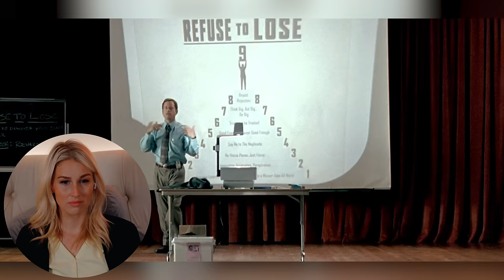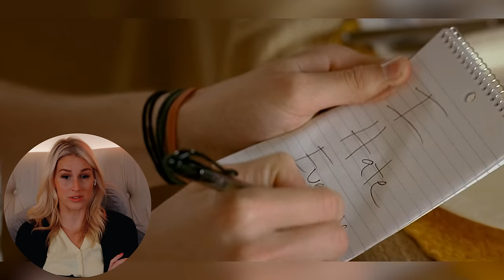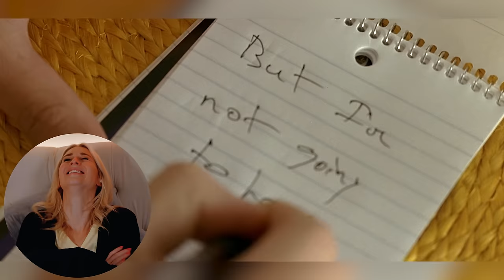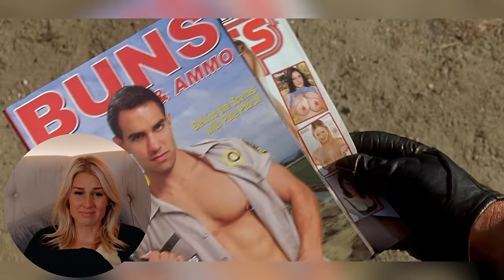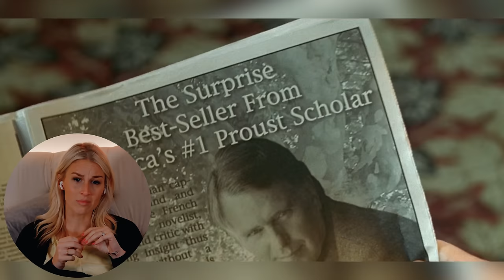LITTLE MISS SUNSHINE (2006) | FIRST TIME WATCHING | MOVIE REACTION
Enjoy my reaction as I watch "Little Miss Sunshine" for the first time!

00:00 - Intro
01:40 - Reaction
31:29 - Review